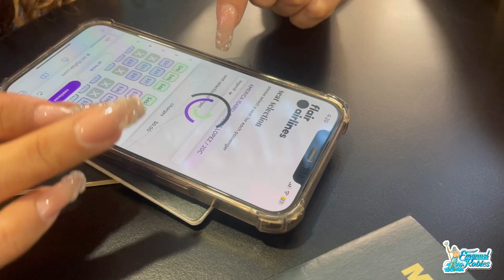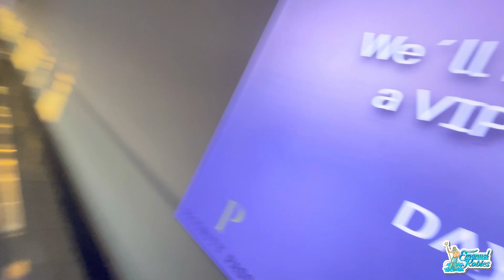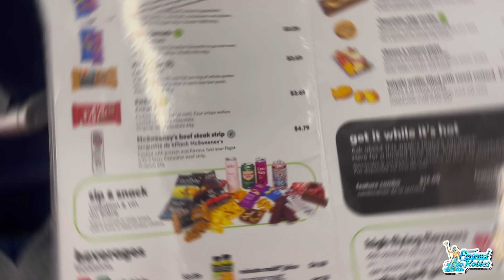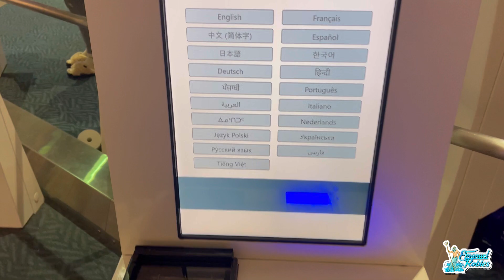Mi experiencia volando con Flair Airlines ✈️ || Vale la pena??🤔// Emanuel Robles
Páginas Facebook
•Tours en Lancha👇🏻

Músico: @iksonmusic